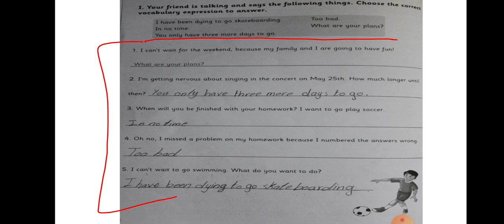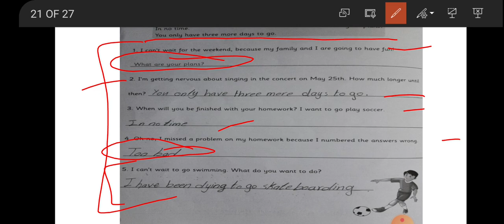How long have you been? 6th grade Tuesday........ May/4th